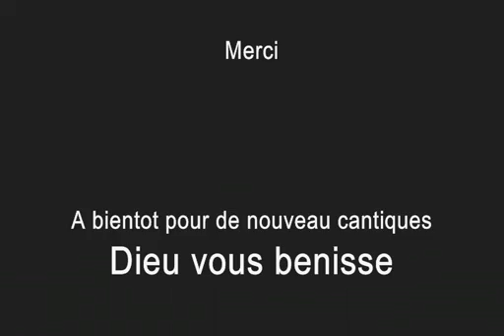Moi J'ai un sauveur personel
cantique evangelique